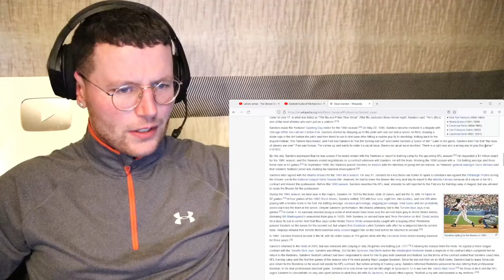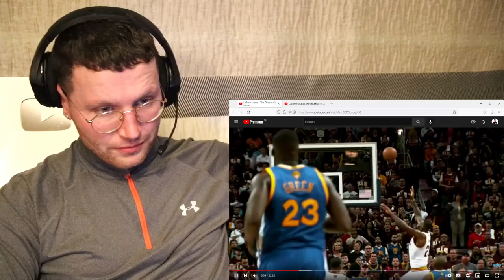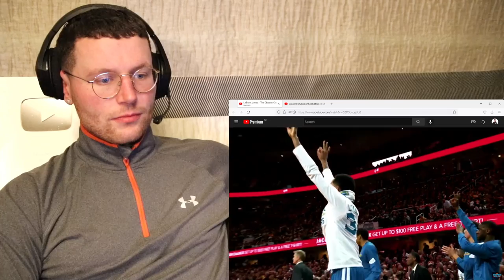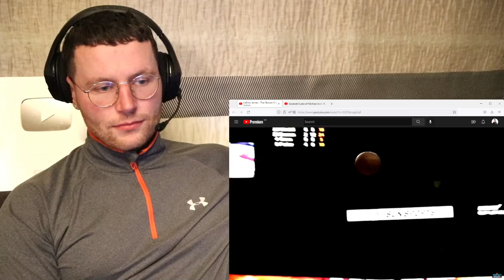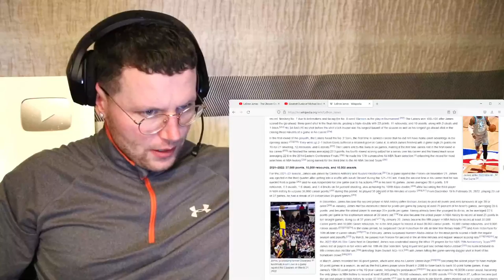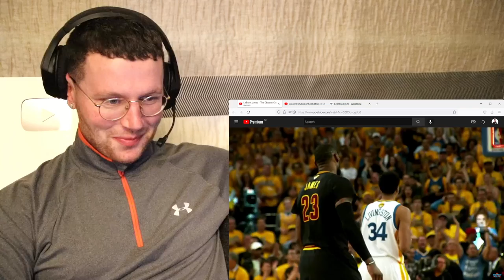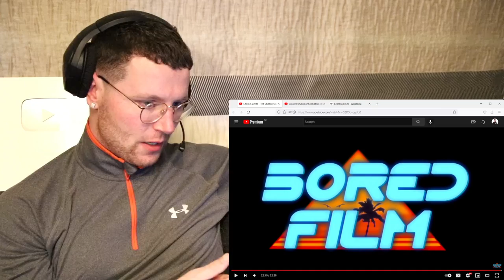Rugby Player Reacts to LEBRON JAMES "The Chosen One" YouTube Documentary